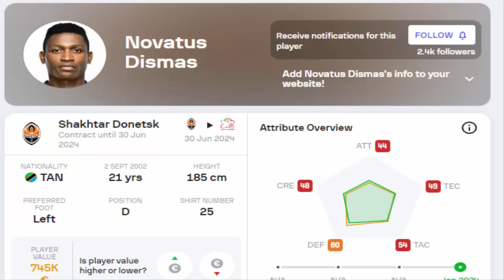وليد الركراكي الداهية⬅️كيفاش المنتخب المغربي زعزع افريقيا باكتساح تنزانيا+عالمية عز الدين اوناحي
► الموقع الرسمي للقناة👇👇
ISLAM SPORT

ISLAM SPORT